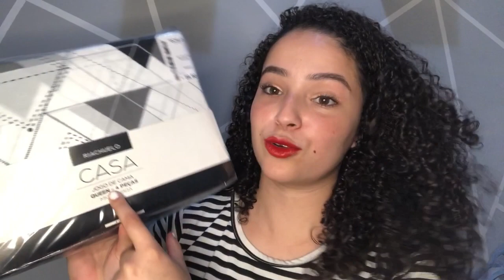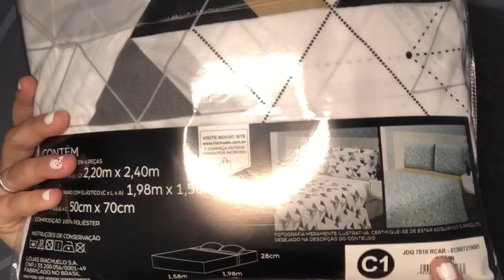PRIMEIRAS COMPRINHAS PARA O APARTAMENTO #01 🤍✨ | por Rafaela Maria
No vídeo de hoje trago para vocês AS PRIMEIRAS COMPRINHAS PARA O APARTAMENTO. Espero que gostem. 💕

Beba água e espalhe amor ❤️

rafaelamaaria